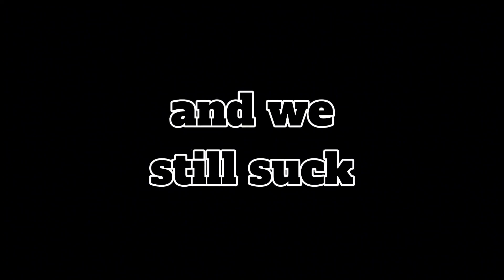We're bad a Cuphead (For Content) 2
Just so you know, I'm not actually bad at this game. All of these clips were like this because Noble actually sucks so bad and he brings me down when we play. I still carry though!

Junkyard Jive -